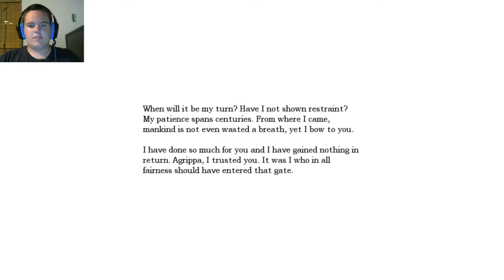Amnesia: The Dark Descent pt7 - So Messed Up